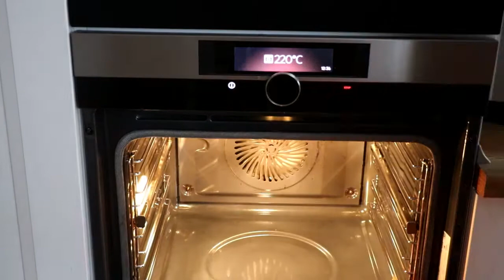СУП-ПЮРЕ из ЗАПЕЧЁННОЙ ТЫКВЫ *ЛЮБИМОЕ ОСЕННЕЕ БЛЮДО нашей СЕМЬИ / Julia's recipes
тыквенныйсуп супизтыквы осенниерецепты Сегодня приготовлю очень вкусный и питательный суп-пюре из запечённой тыквы, который не оставит равнодушными всех любителей тыквы! Готовится суп из тыквы очень быстро, богат витаминами и порадует своим нежным и сливочным вкусом! Отличный вариант рецепта супа для согревающего осеннего меню.

📌✅ При использовании материалов канала необходима ссылка на ресурс и указание авторства.